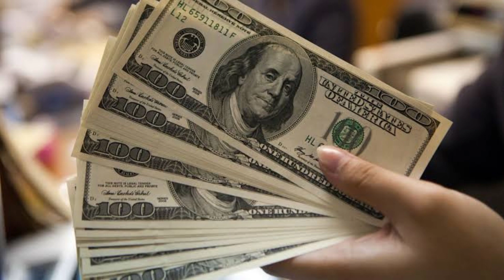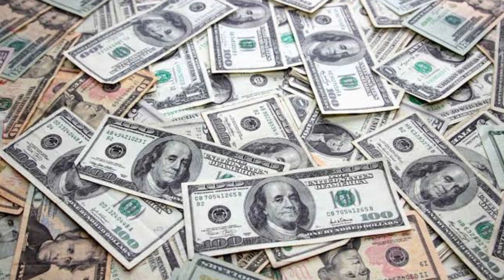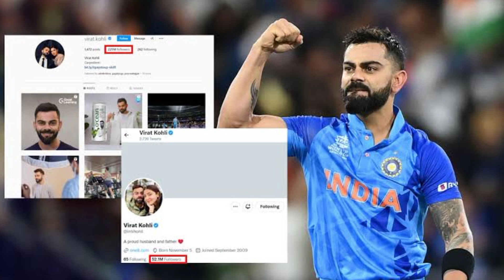Virat Kohli Life Style | Virat Kohli Biography| Virat Kohli and Anushka Sharma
Virat Kohli Life Style
Virat Kohli Life Status
Virat Kohli Life Journey
Virat Kohli Interview
Virat Kohli Wife